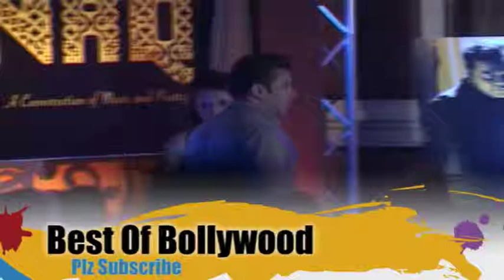Salman Khan Music Albam Launch Raunaq